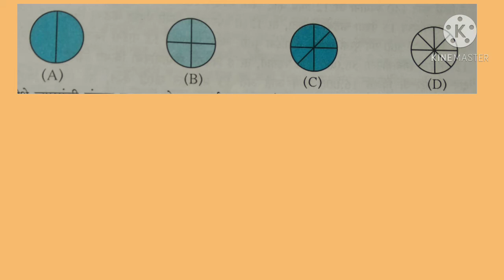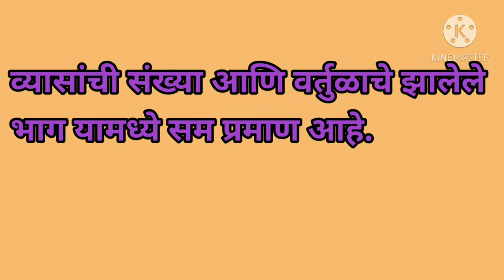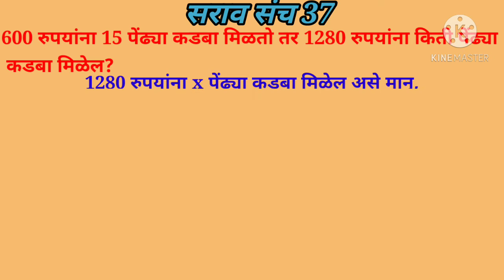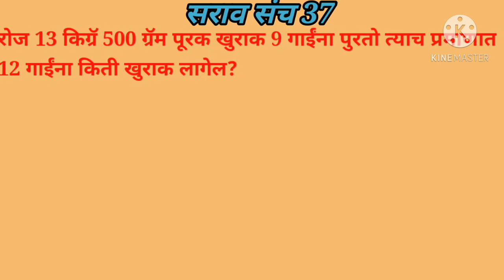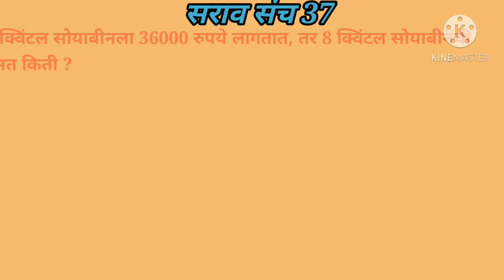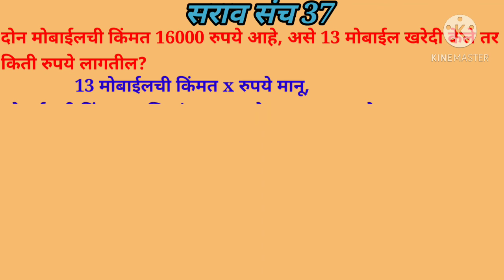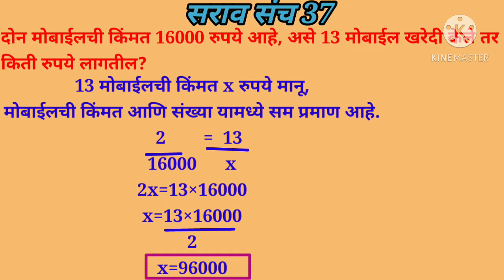सम प्रमाण आणि व्यस्त प्रमाण सातवी गणित सराव संच 37